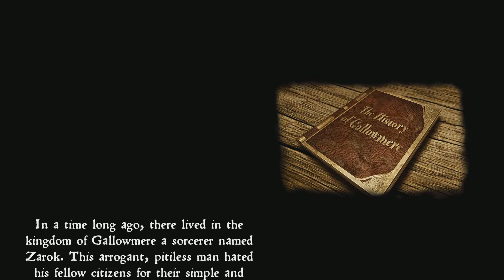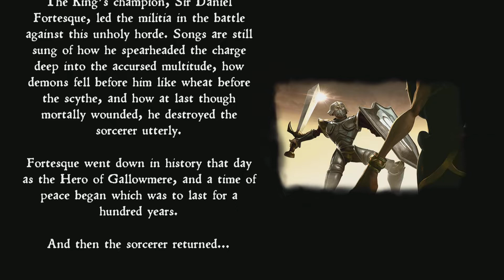MediEvil (Gameplay) (Part 1) (PS4)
MediEvil is a 2019 action-adventure game developed by Other Ocean Emeryville and published by Sony Interactive Entertainment for the PlayStation 4. The player controls the protagonist, Sir Daniel Fortesque, through a series of levels, using various weapons to fight enemies as well as encountering various non-playable characters. It is a remake of MediEvil, which was originally developed by British video game developer SCE Cambridge Studio and released for the PlayStation in 1998.

The MediEvil remake was first announced as a remaster of MediEvil in late 2017 and later as a remake the following year. The developers of MediEvil took advantage of the advances in technology since the original MediEvil to enhance aspects, while trying to avoid straying too far from the presentation of the original. Additional features not present in the original were included in the remake. The MediEvil remake was released on October 25, 2019.[1][2] Various bonus content was included in special editions.

MediEvil received mixed reviews from critics, who praised its presentation, but criticized some aspects of its gameplay. The game is dedicated to Zarok's voice actor, Paul Darrow, who died on June 3, 2019.